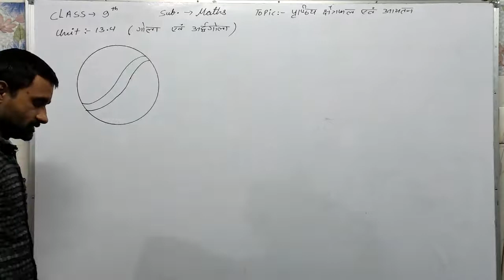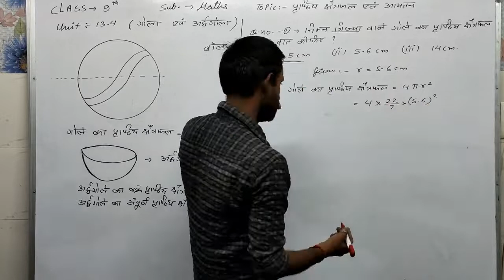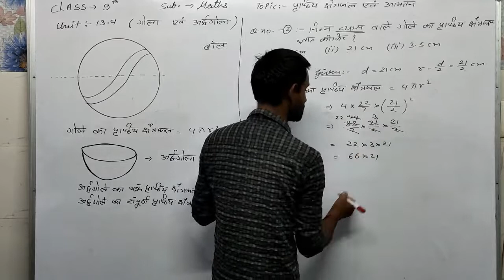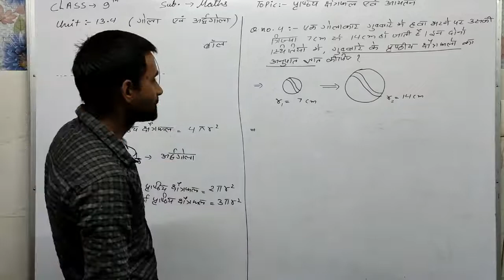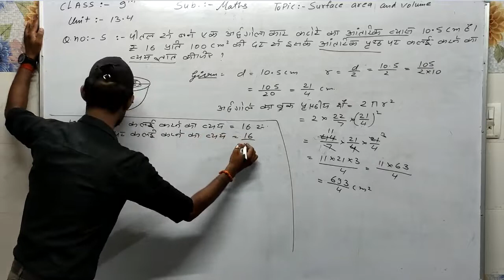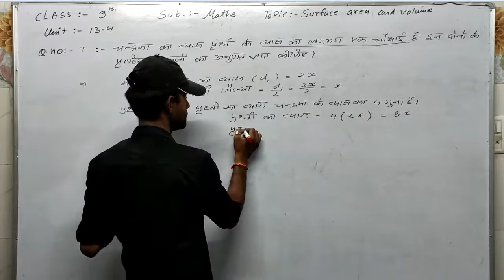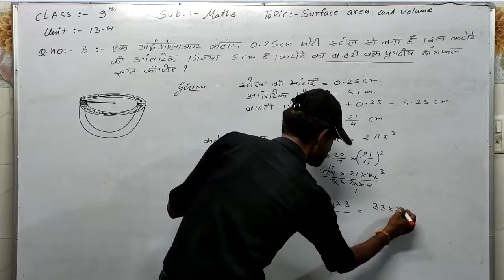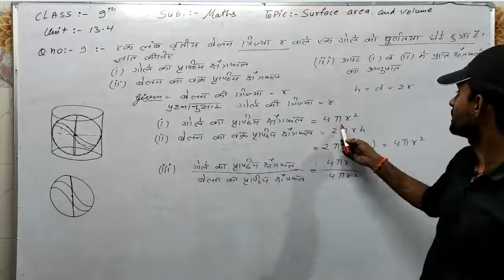Class 9th MATH unit- 13.4 surface area and volume